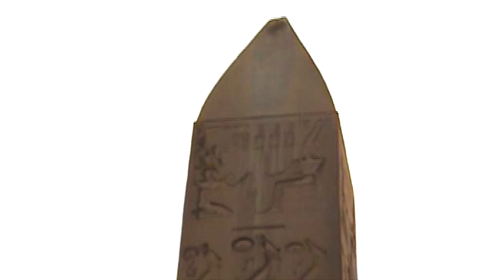✈️EGYPT: Luxor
Luxor the ancient city of Thebes can easily be reached by the Nile River.  It was the great capital of the Upper Egypt. The Luxor Temple is a large complex that will amaze you. See if you learn something new